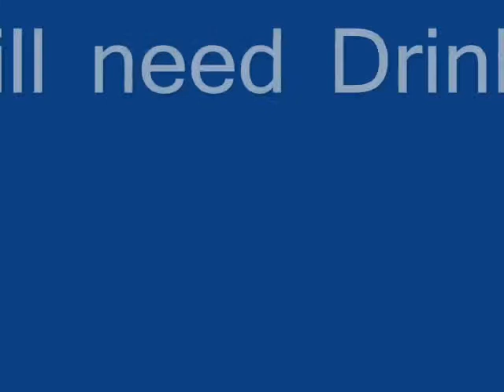Syed Nabi Shah Friends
Tehkal Payan / ayubia / muree / abbottabad